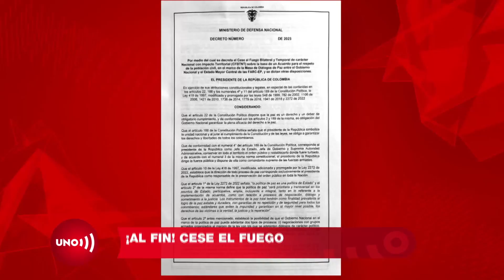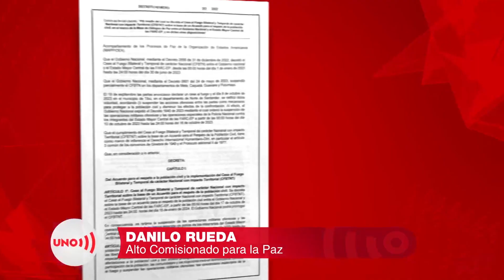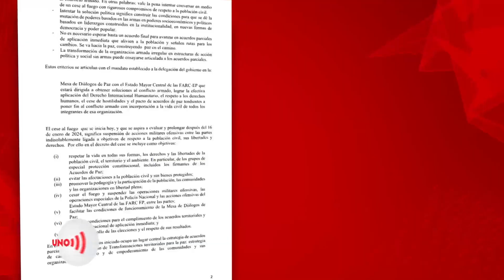¡Por fin! Se inicia cese el fuego Gobierno - Disidencias | Noticias UNO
Nuestras redes:
Página web: Noticiasuno.com
Kwai: noticiasunocolombia
YoSoyLaRedIndependiente en redes